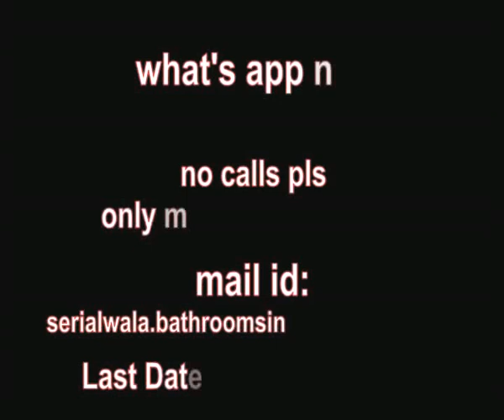hey chal na nachenge gayenge...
what's app no : 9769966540 (no call pls, only msg)